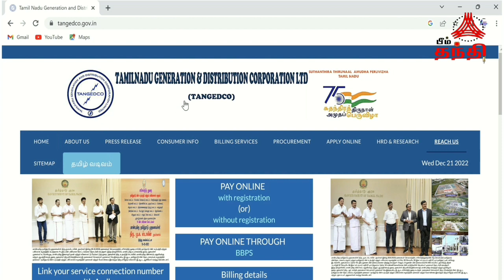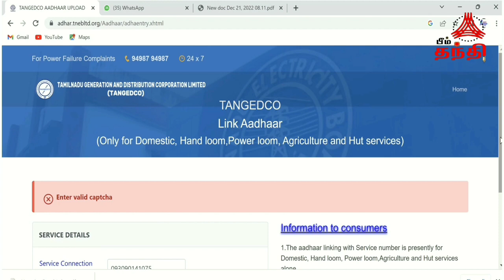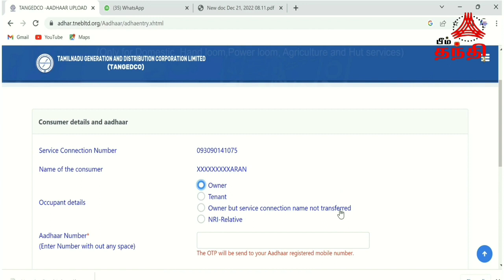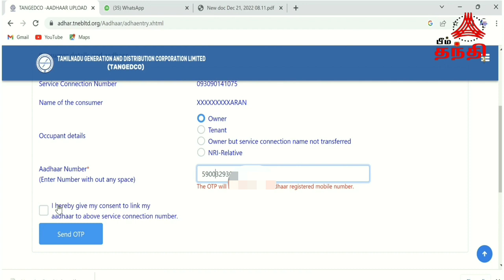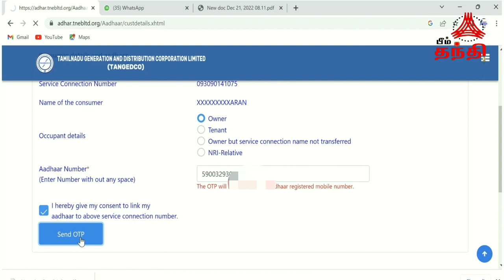how to link aadhar with Eb number online tamil | eb bill to aadhar card link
how to link aadharwitheb number online tamil | ebbill to aadhar card link | linkaadhar with eb